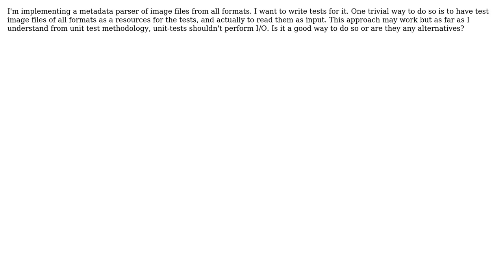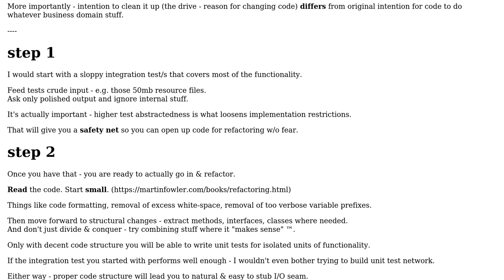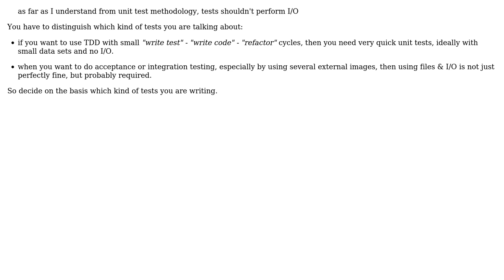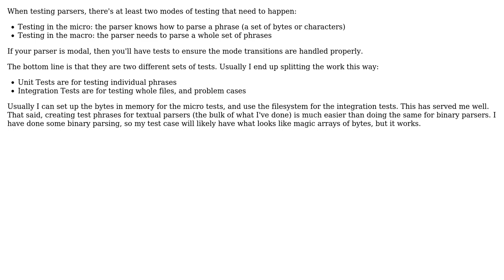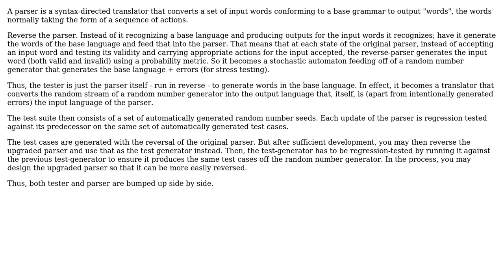How to Unit-Test a parser of a file? (6 Solutions!!)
How to Unit-Test a parser of a file?

With thanks & praise to God, and with thanks to the many people who have made this project possible! | Content (except music & images) licensed under CC BY-SA | Music | Images & others | With thanks to user Sanich user Rock Brentwood user nvoigt user k3b user Doc Brown user Berin Loritsch user Arnis Lapsa and the Stack Exchange Network Trademarks are property of their respective owners. You are responsible for your own actions.